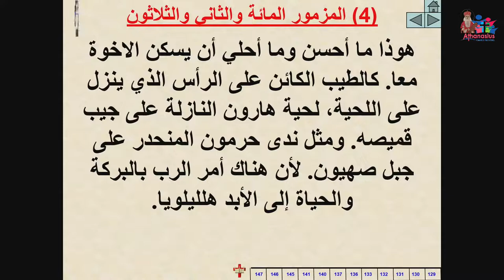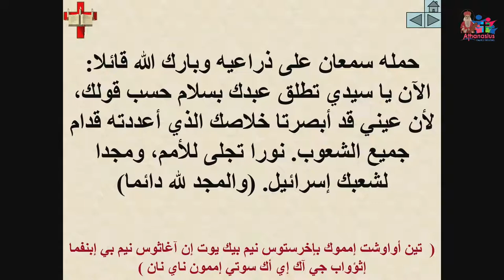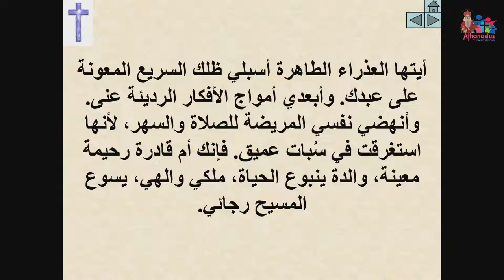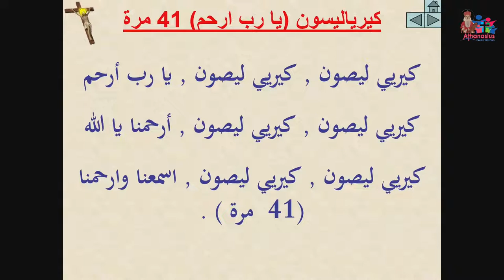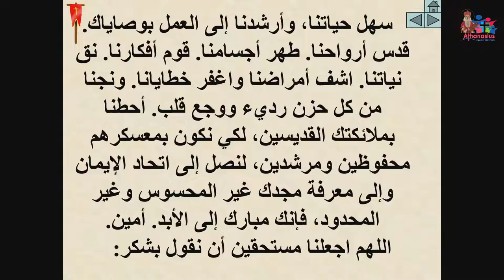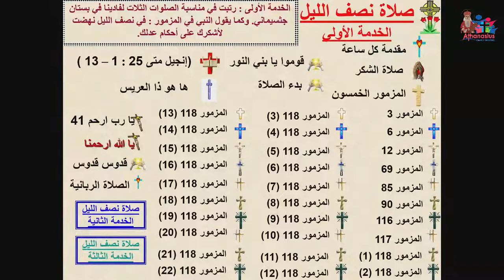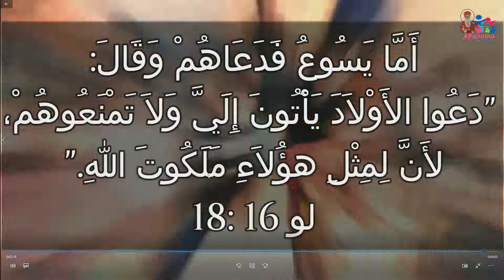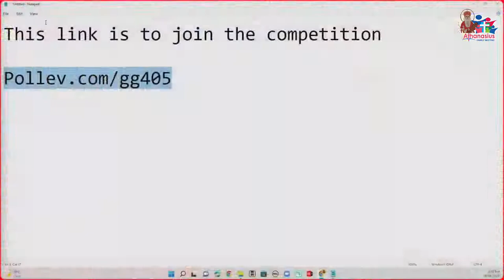"POPE ATHANASIUS MEETING ANNIVERSARY "19/08/2022